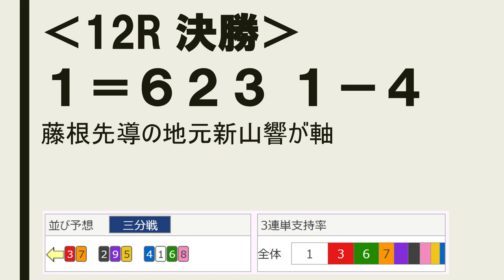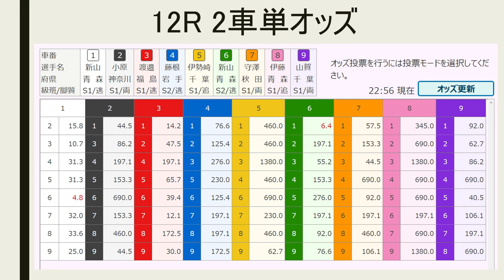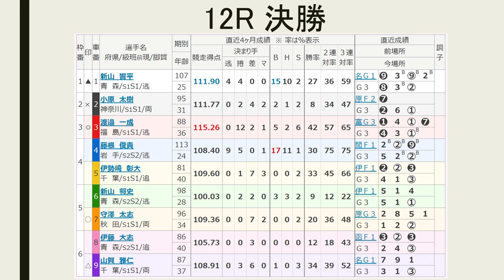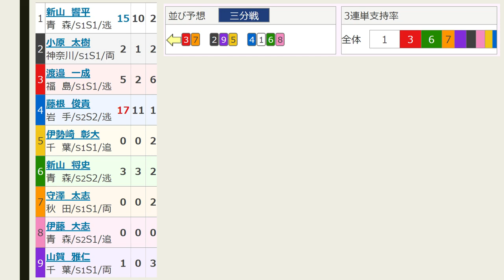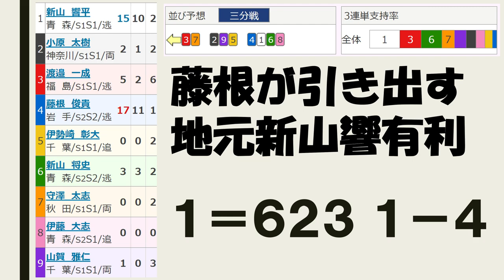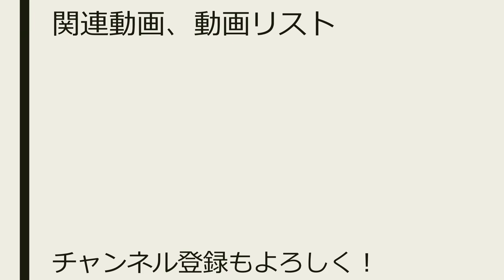【G3 青森記念 競輪 】最終日 12R 決勝【競輪予想 ：Keirin 2019.09.08】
12レース　Ｓ級決勝
(1)新山響平　青森107期
(2)小原太樹　神奈川95期
(3)渡邉一成　福島88期
(4)藤根俊貴　岩手113期
(5)伊勢崎彰大　千葉81期
(6)新山将史　青森98期
(7)守澤太志　秋田96期
(8)伊藤大志　青森86期
(9)山賀雅仁　千葉87期

（3）渡邉－（7）守澤
（4）藤根－（1）新山響－（6）新山将－（8）伊藤
（2）小原－（9）山賀－（5）伊勢崎

連日快調な先行を見せる藤根が一気に地元を引き連れて。ただし新山響の脚は今一つで折り返しも必要か

１＝６２３　１－４